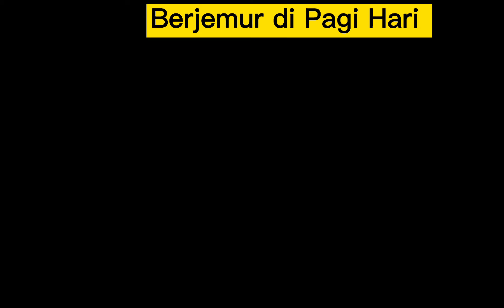The Power of The Sun